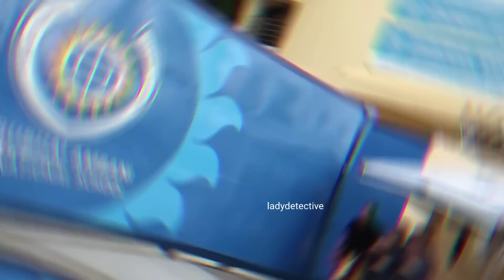నీతా అంబానీ పుట్టిన ఇల్లు,గ్రామం..NeetaAmbani lifestyle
నీతా అంబానీ పుట్టిన ఊరు,ఆమె ఉన్న ఇల్లు,పేదరికం గురించి తెలిస్తే షాక్ అవుతారు..NeetaAmbani lifestyle